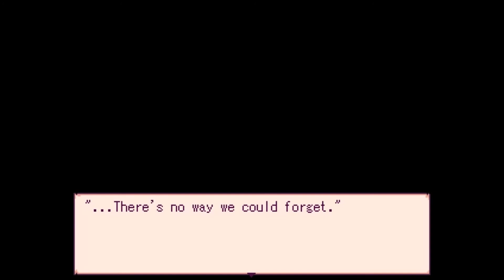Good Night, Teacher | Sam Plays: Alice Mare Part 8 (Final)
The end of Alice Mare. I know there are several endings to this game. However I only played 2. At first, I planned to do one ending only, but as I didn't like the ending I got, I tried for another one. If you are not satisfied with my ending, but really want to see, you could play the game yourself. I find it is a very nice game, so if you want check out the link below :) Thank you for watching my first playthrough and see you in the next one :3

Alice Mare is a free game which has been made on the Wolf RPG Editor, you can download it